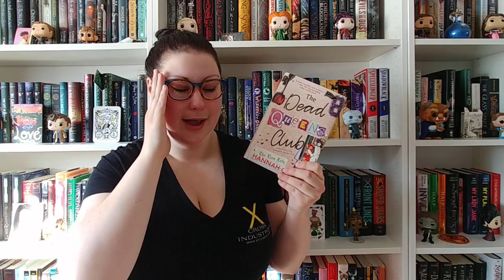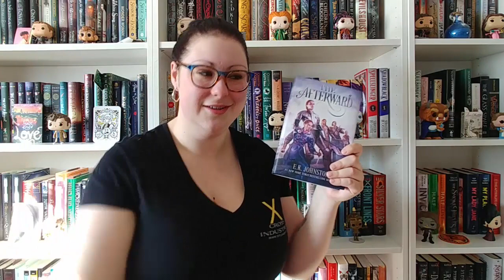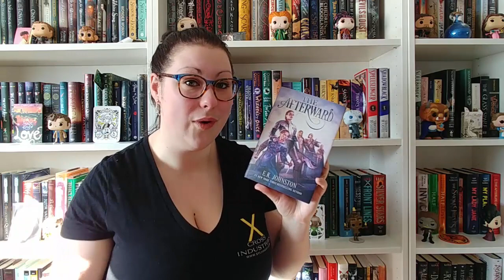Weekly Wrap Up & Reviews | March 9th - 15th, 2019